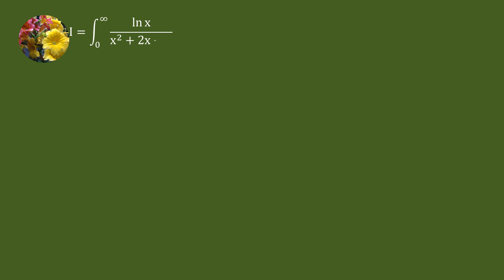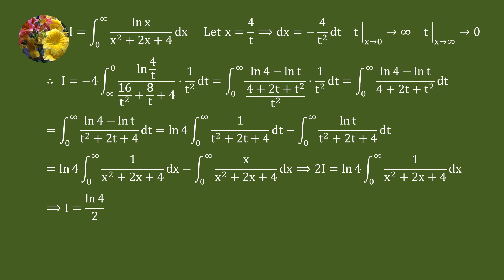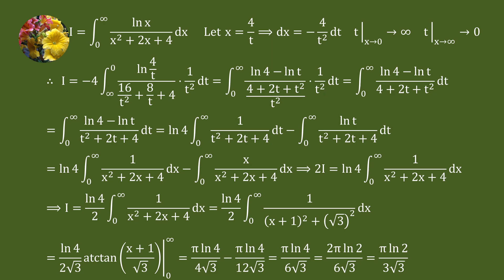Evaluating the improper integral using standard techniques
Mis-2483
 Integrate ln x/(x^2 + 2x + 4)dx from 0 to ꝏ